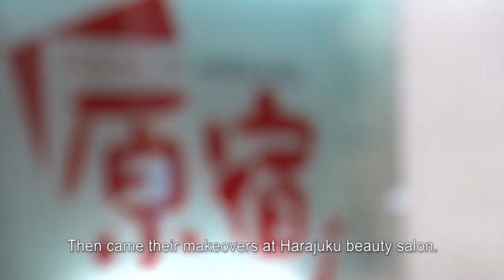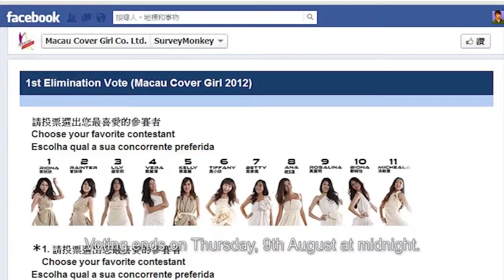Macau Cover Girl 2012 Episode 2.mp4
Yellow Ocher by Graphiqs Groove (httpgraphiqsgroove.blog46.fc2.com)